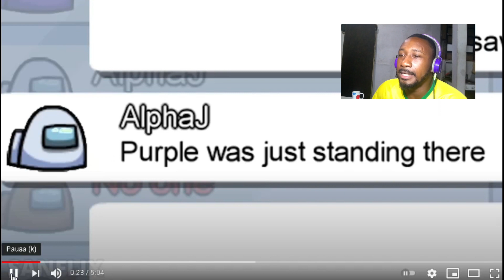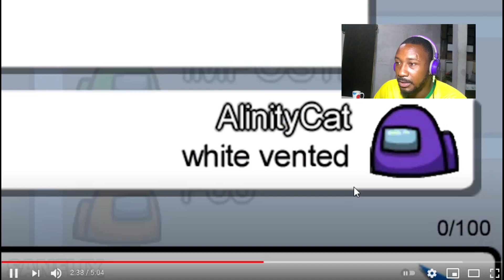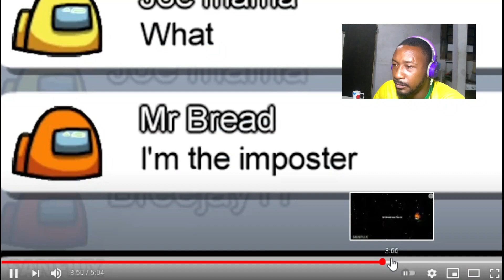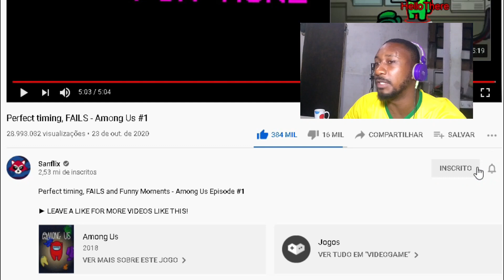OS MOMENTOS MAIS ENGRAÇADOS DO AMONG US! ( Perfect timing, FAILS - Among Us #1)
Perfect timing, FAILS - Among Us #1